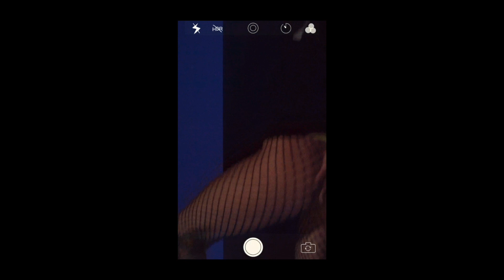TWERK | BOOTY DANCE | DANCE MIX | MUSIC: INSTASAMKA - SPLASH OUT | CHOREO: OKSANA CHEREVKOVA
CHOREO: OKSANA CHEREVKOVA
VIDEO: Денис Мусалимов
GEOLOCATION: школа танцев "FANCY BODY"